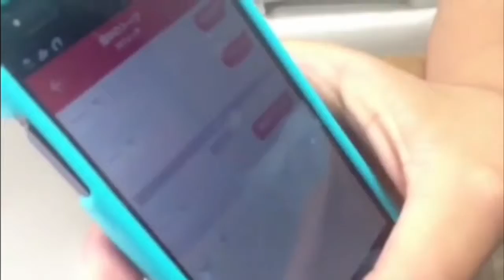【報告】畑中755始めました❗️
まずは755を入れてね入れたら畑中と検索だ